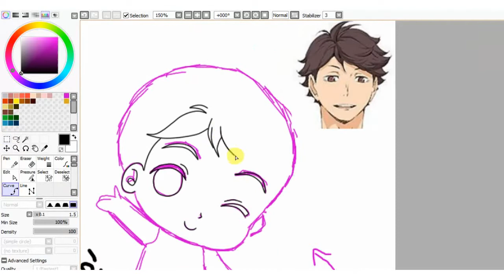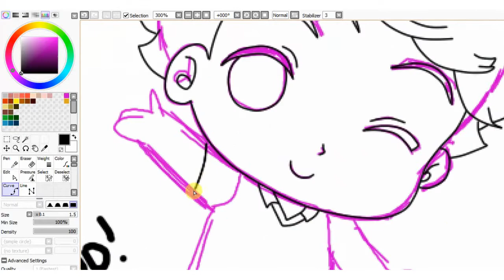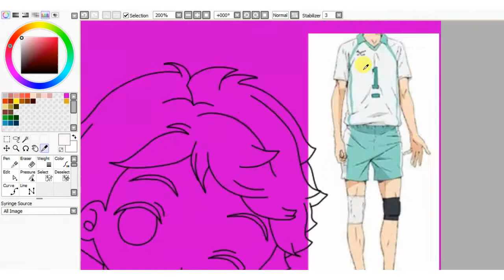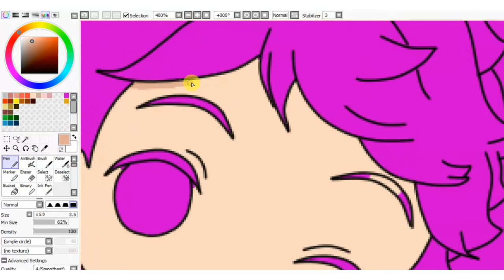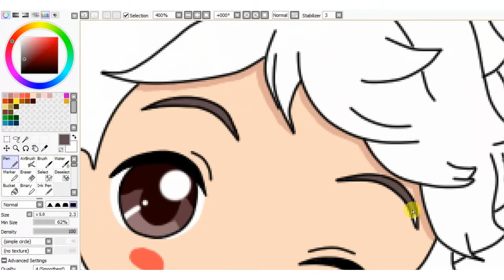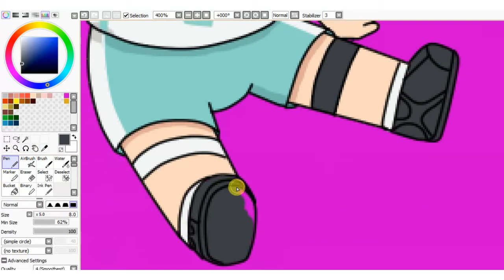Draw and Color With Me | Oikawa Tooru Chibi Fanart (Speed paint)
Hello, my sister's main bias is Oikawa so I decided to draw a chibi for her. I hope you enjoy the video :D

Artist: Cyoucyo P
Featured artist: Gumi
Album: Kokoronashi

Program Used: Paint Tool Sai
Video Editing Software: VSDC